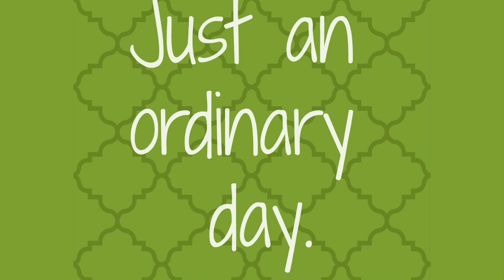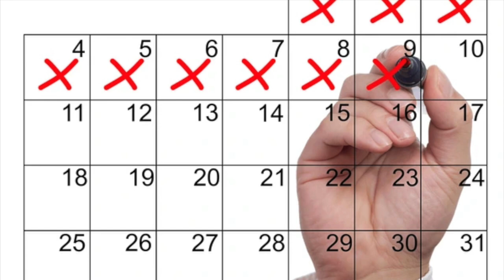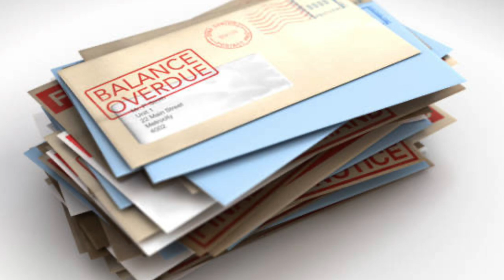Super Ordinary Day (an original song)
I found this one on my hard drive recently. I had forgotten about it. I wrote this one several years ago as an anti-suicide song but it ended up sounding more like a children's song. It's about life. I hope you like it.

Intro - 0:00
Song - 0:38